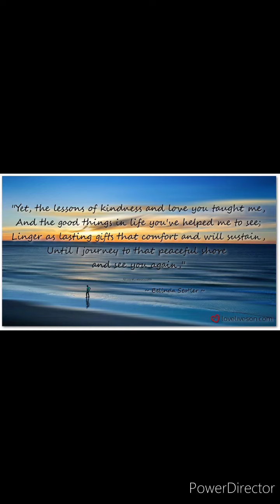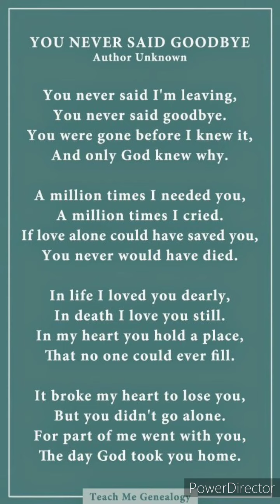Till we meet again Pa (Renerio Garbo)